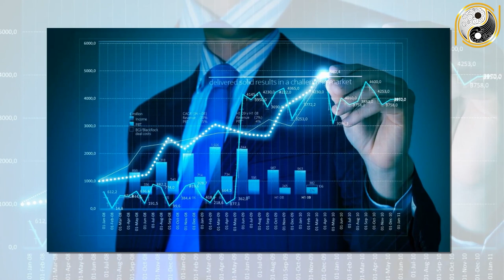Tử Vi Trọn Đời Tân Sửu 1961 Nữ Mạng May Mắn Giàu Có Hay Vận Hạn Như Thế Nào?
01. Linh phù giải hạn
02. Hồ lô hóa giải Ngũ Hoàng
03. Mai Hoa Phú Quý
04. Gương bát quái tinh cầu
05. Kim bài thái tuế 2023
06. Vòng tam hợp Dần Ngọ Tuất
07. Vòng tam hợp Thân Tý Thìn
08. Vòng tam hợp Hợi Mão Mùi
09. Vòng Tam Hợp Tỵ Dậu Sửu
10. Bát bảo tâm kinh
11. Minh Quang pháp bảo cầu
12. Minh Quang pháp bảo lục giác
13. Tỳ Hưu Lộc Tài (Đồng)
14. Tỳ Hưu Khai Vận ( Bạch Ngọc)
15. Bách Niên Tụ Tài ( tụ tài lộc)
16. Song long ngọc ấn ( ấn thăng quan)
17. Kim bài ngũ Lộ Thần Tài
18. Hồ lô bình an ( treo xe)
19. Móc khóa văn xương
20. Ống bút văn xương gỗ đào
21. Bút văn xương gỗ đào
22. Bút văn xương gỗ đào nhỏ
23. Hoa mai kim tiền ( mạ vàng )
24. Các vật phẩm phong thủy khác Tử Vi Trọn Đời Tân Sửu 1961 Nữ Mạng May Mắn Giàu Có Hay Vận Hạn Như Thế Nào?